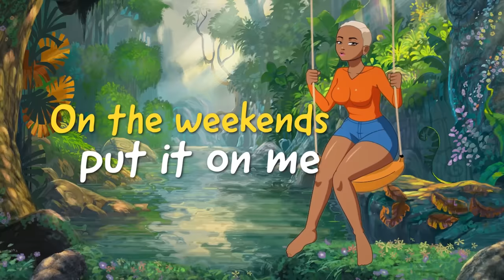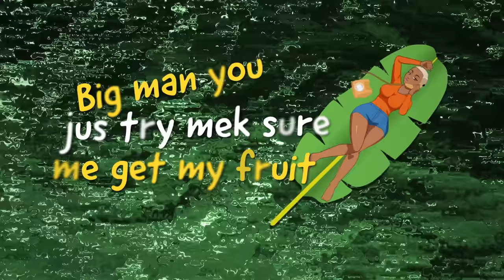Jada Kingdom - Banana (Official Lyric Video)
"Banana"  Available Everywhere
Follow Jada Kingdom on Instagram @Ms.kingdom
Pop Style Music
Prod. by Tessellated, Valleyz and Jaxx
Mixed by Rich Keller